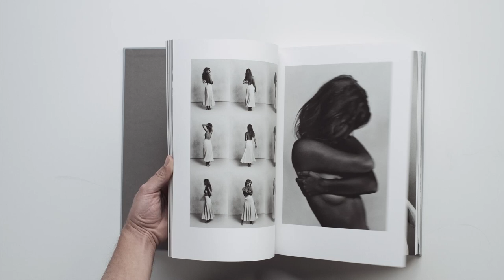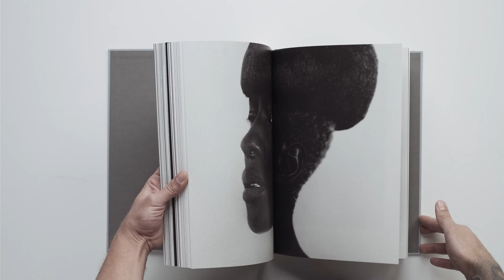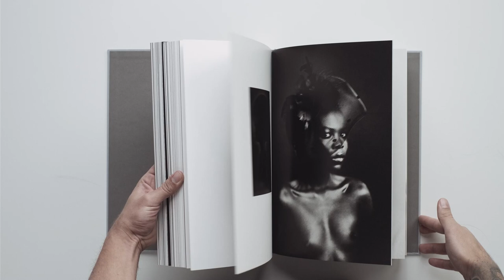Flipping through "Hidden" by Bastiaan Woudt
Hidden collects some of the highlights from Bastiaan Woudt’s career so far, combining his portraits, landscapes, still lifes and nudes.